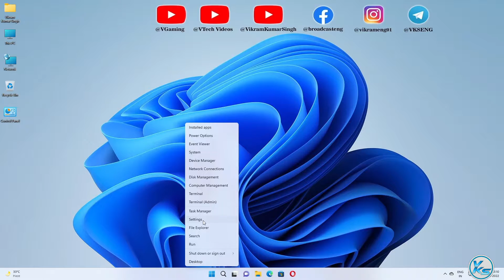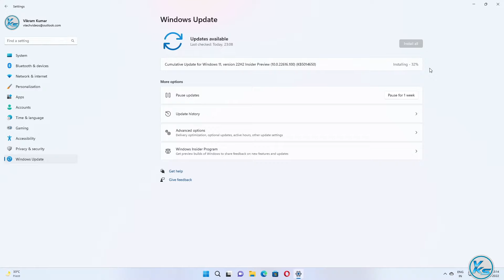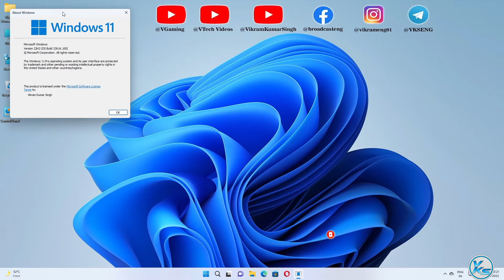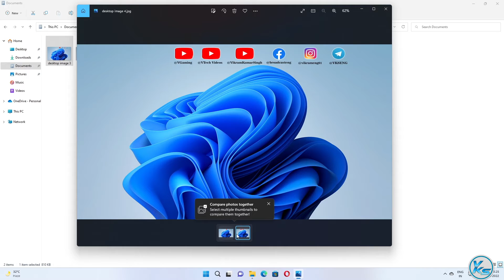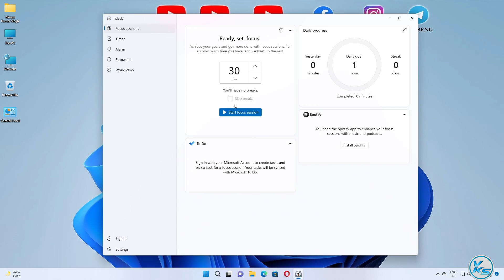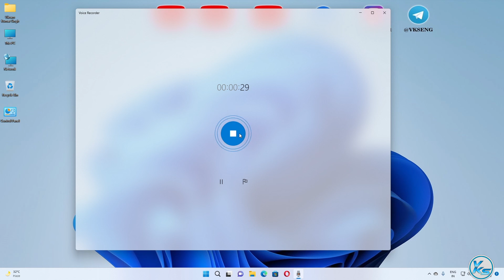✅ Windows 11 New Update 10-05-2022 | Reimagining the apps included with Windows 11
In This Tutorial, I will be Showing You ✅ Windows 11 New Update 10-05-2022 | Reimagining the apps included with Windows 11 | How To Update Windows 11 Build 22616.1 | New update Windows 11 Build 22616.1 | windows 11 build 22616.1 kaise update kare | विंडोज़ 11 Build 22616.1 कैसे अपडेट करें (2022).

Useless Tags :
How to Get Windows 11 Update Now
Announcing Android apps
new media player for windows 11
windows 11 android app
New Windows 11 Build 22616 New Start Menu Options, Settings, Taskbar Icons & Fixes
New Windows 11 Build 22616 – Weather Widget on the taskbar, Context Menu Changes & Fixes
New Windows 11 Build 22616 – New Settings moved from Old Control Panel, ISO Download & Fixes (Dev)
Windows 11 build 22616: Step closer to removing Control Panel
New Windows 11 Build 22616 – New Flyouts for Volume and Brightness & Fixes
New Windows 11 Build 22616 – New Media Controls in the Lock Screen, New Input Switcher & Fixes
Reimagining Paint apps
Reimagining Notepad apps
Reimagining Photos apps
Reimagining Snipping Tool apps
Reimagining Media Player apps
Reimagining Calculator apps
Reimagining Sound Recorder apps